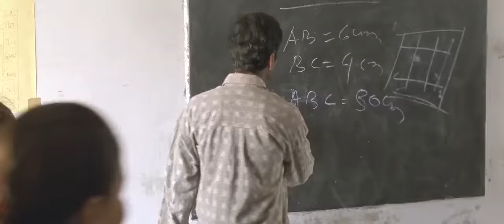Haraamkhor Full movie ||Nawazuddin siddiqui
Shyam, a married teacher, gets romantically involved with his student, Sandhya. However, they find themselves in the middle of a love triangle when Kamal, her classmate, tries to woo her.